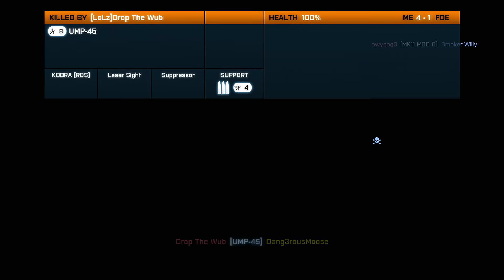M240B MASSACRE | Battlefield 3 Xbox One Backwards Compatible Gameplay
Now that Battlefield 3 is Backwards Compatible on the Xbox One Hoyo and I defend on Grand Bazaar with the Monster that is the M240B LMG!

Big thank you to Marshmallow for the Thumbnails & Artwork

*All content (music, images and video games) is owned by the respected developer, record label, artist and company. These videos are made to show the enjoyment and ideas on the respected content*